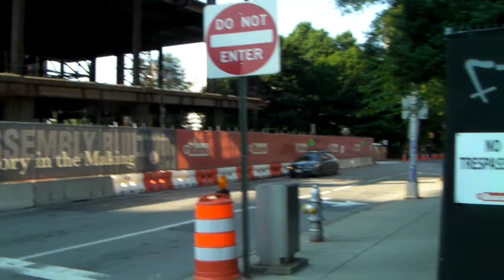Ameryka Centrum Ulica Richmond Virginia USA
Srodek Stolicy